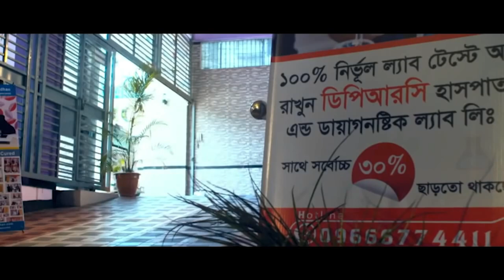বরিশালের দীর্ঘ দিনের PLID রোগী সুস্থ হওয়ার পর কি বললেন ? DPRC’র চিকিৎসায় আমি এখন সুস্থ। AS, PID, SPA